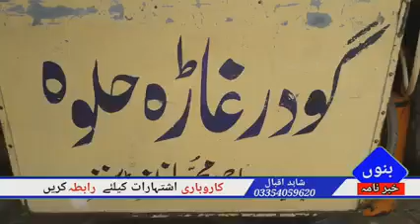Serai naurang special halwa (Gudar gharha)